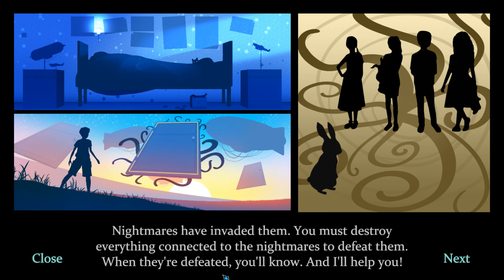Dreams Keeper: Solitaire (Gameplay)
Our hero loves researching all things mechanical, seeing what makes them tick. But he loves zeppelins the most. He hopes he'll manage to design something like that in the future. He often has dreams of flying zeppelins and repairing them. But this time, something's different, wrong. he doesn't like this dream! But he can't wake up!